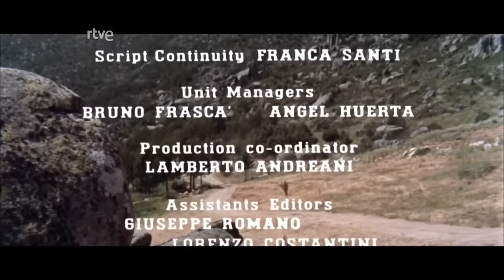El blanco, el amarillo y el negro | Del oeste | Película Completa en Español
Dirección: Sergio Corbucci
Guión: Antonio Troiso, Marcello Coscia, Sergio Spina
Reparto principal: Giuliano Gemma, Tomas Milian, Eli Wallach
(1975)

En el siglo XIX, cuando el emperador japonés envía un poni de regalo al presidente de los Estados Unidos, los indios lo roban y piden un rescate, pero el sheriff Gideon, ayudado por un inepto sirviente japonés, se ofrece a entregar el rescate.

Cine Saloon – Peliculas Western es el canal GRATUITO y LEGAL más bonito de Youtube donde ver las películas WESTERN online en ESPAÑOL!

Todo lo mejor de los inolvidables westerns. Romance, duelos e intriga política en el nostálgico escenario que sólo los pequeños pueblos del viejo oeste pueden proporcionar. Entre bandidos sheriffs pistoleros no te pierdas lo mejor de los “Spaghetti Westerns”, Inscríbete

Cine Saloon – Peliculas Western está diseñado para ofrecer las mejores películas completas del oeste de forma gratuita en toda LATINOAMÉRICA!

Las legendarias puertas giratorias del saloon están abiertas! Disfruta de Cine Saloon – Peliculas Western. Disfruta del Viejo OESTE en ESPAÑOL!